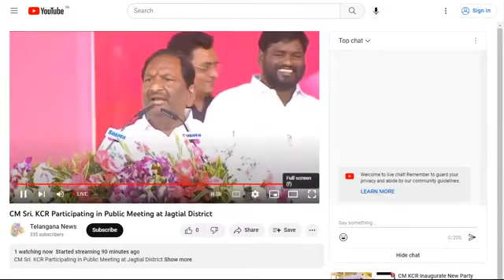CM KCR Live | Public Meeting in Jagtial district